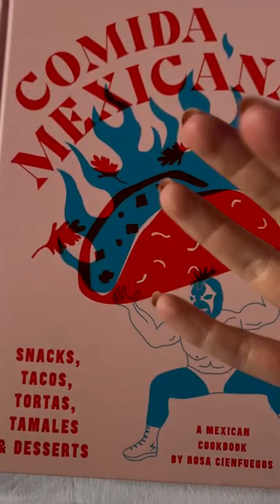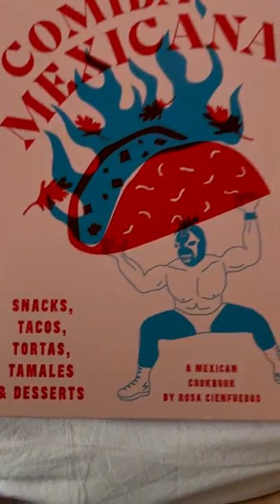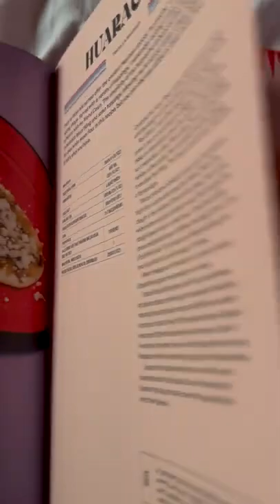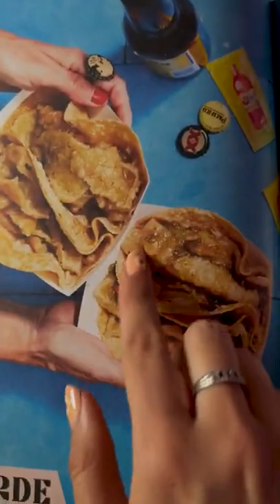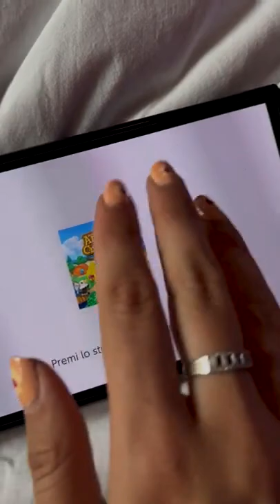VIDEO ASMR MA IN VERTICALE 😱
Triggers you will find: whispering, brushing camera, tracing, visual triggers